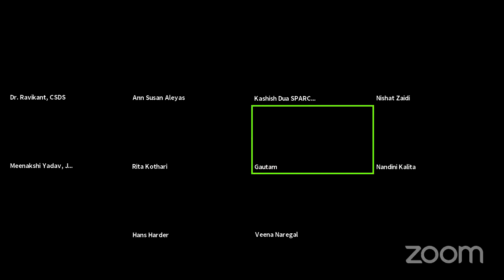Day 3 - Session 5 Part 2: Language Ideologies and the 'Vernacular' in South Asia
SESSION 5: Plenary Address (5:00 PM–6:00 PM IST)

5:00 PM–5:30 PM: Dr. Ravikant, Associate Professor, Centre for the Study of Developing
Societies, Delhi
“‘Koi sarhad na inhein roke’: Language flows beyond ideological boundaries” (20+10 mins. Q/A)
5:30 PM–6:00 PM: Gautam Liu, Lecturer of Hindi, University of Heidelberg, Germany
“In Defense of the Premsagar. Re-evaluating the Narrative of the Hindi-Urdu Split” (20+10 mins.
Q/A)
(1:00 PM–1:30 PM CET)
Chair: Prof. Rita Kothari, Professor of English, Ashoka University
Rapporteurs: Asra Mamnoon and Ann Susan Aleyas